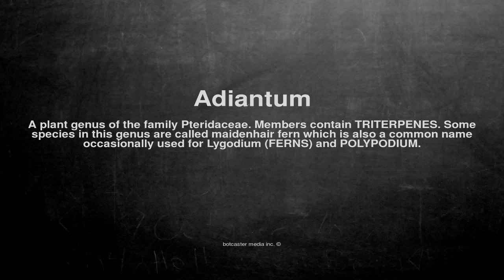Medical vocabulary: What does Adiantum mean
What does Adiantum mean in English?